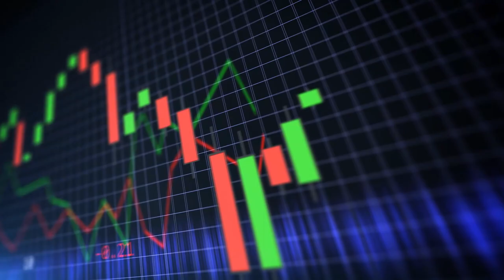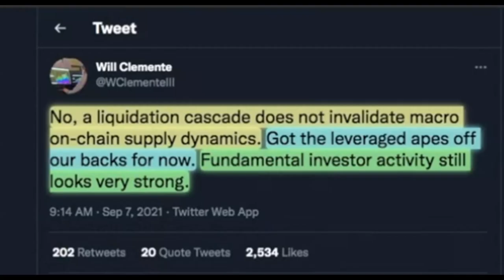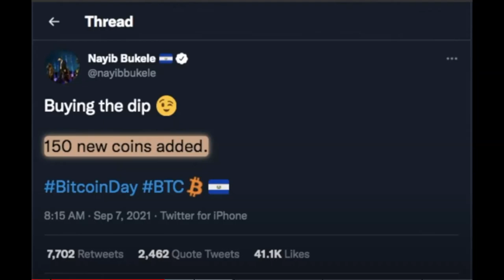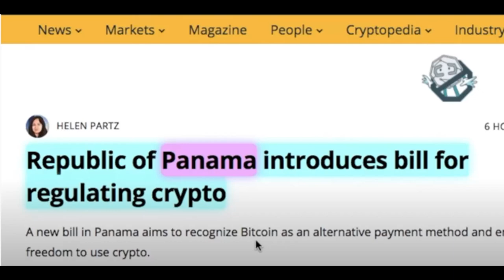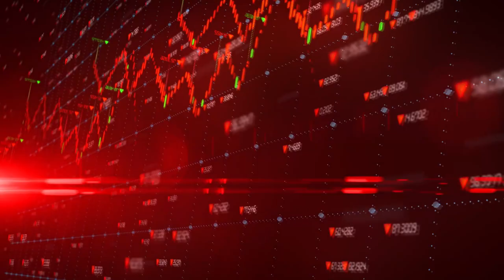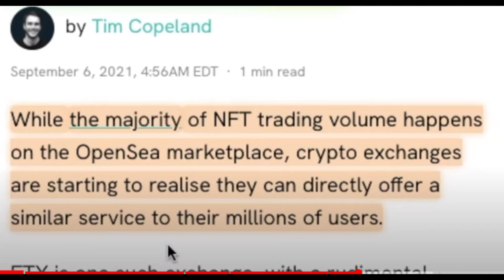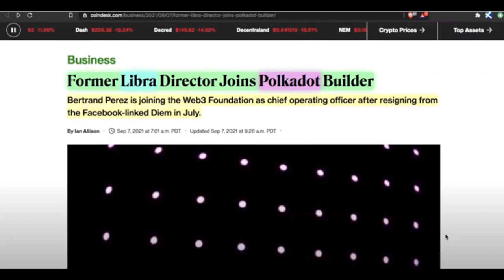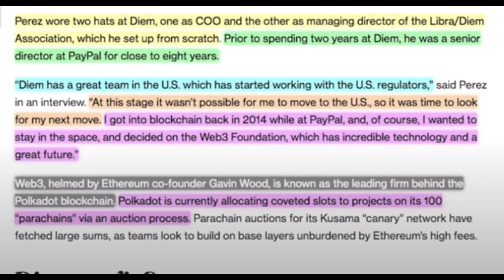La Mejor Oportunidad Para Comprar Critpomonedas - Bicoin, Solana, Cardano, Polkadot.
¿cuándo es el mejor momento para comprar Bitcoin? Bien, el mejor momento para comprar su primer Bitcoin es obviamente en un mercado bajista. El segundo mejor momento para comprar, es durante las caídas de un mercado alcista. Y muchos se aprovecharon de esta caída para comprar.